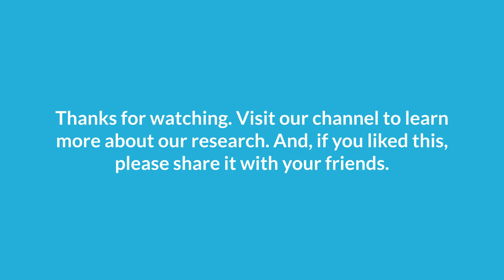How do cognitive shortcuts affect people’s openness to changing COVID-19 information?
Understanding the role that cognitive heuristics play in how people make sense of scientific information can help public health communicators tailor their messages to the reasoning strategies of the public. In this research project, we interviewed 27 Canadians to find out what heuristic cues they are using to make sense of changes to pandemic-related science about masks and vaccines.

We found that people are very dependent upon expectancy heuristics when making sense of new information about masks and vaccines. This means that whether or not someone expects scientific information to change over time, strongly affects whether or not they are willing to accept new scientific information.

Based on these findings, we make two recommendations:
1. Public health communicators should emphasize that science is constantly evolving, to set the expectation that the best information could change in the future.
2. When changes do occur, public health communicators should acknowledge these updates, rather than simply replacing old information with new information.